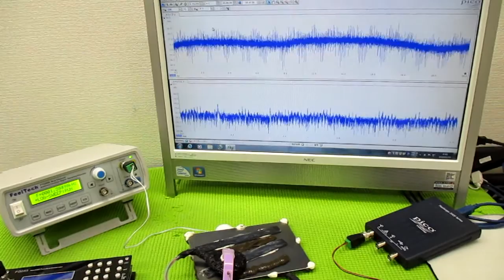オリジナル製品：超音波発振プローブを利用した超音波制御技術